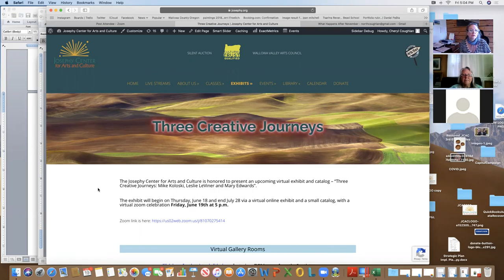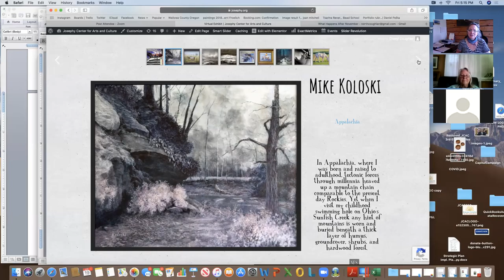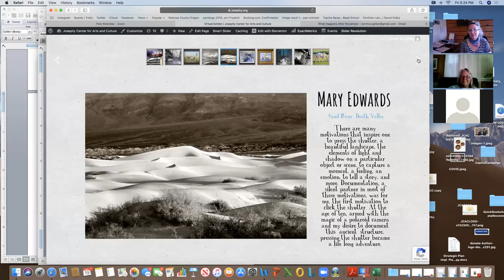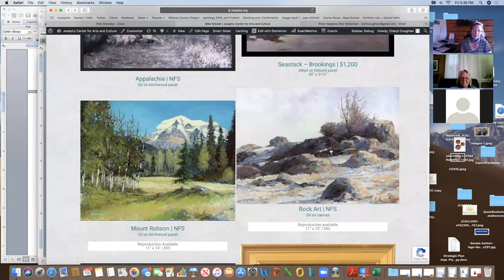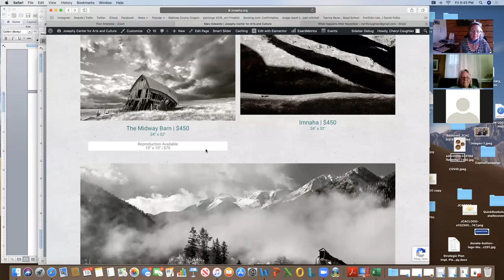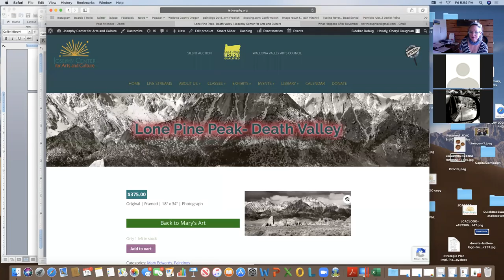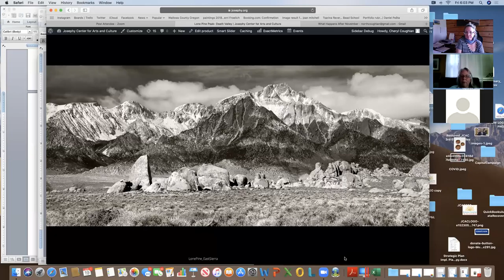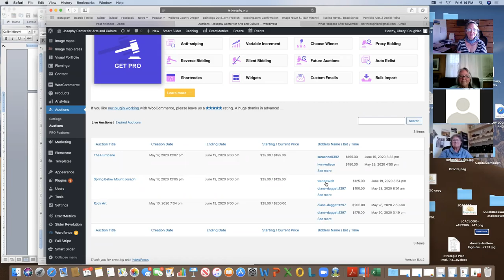Three Creative Journeys: Mike Koloski, Leslie LeViner and Mary Edwards Virtual Art Exhibit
The Josephy Center is honored to our new summer 2020 exhibit, Three Creative Journeys: Mike Koloski, Leslie LeViner and Mary Edwards.